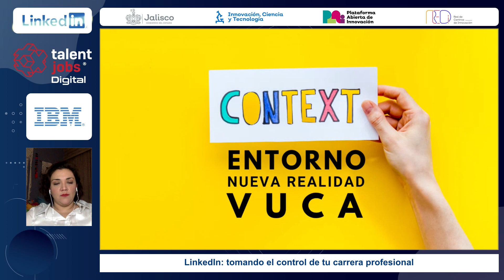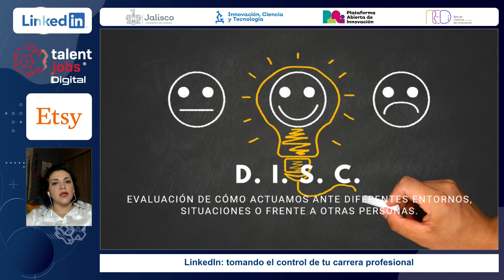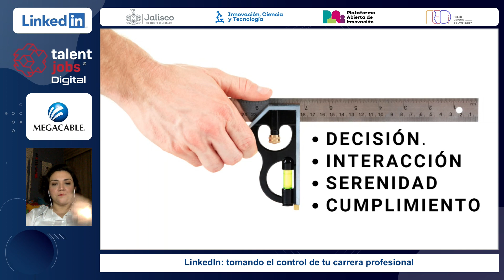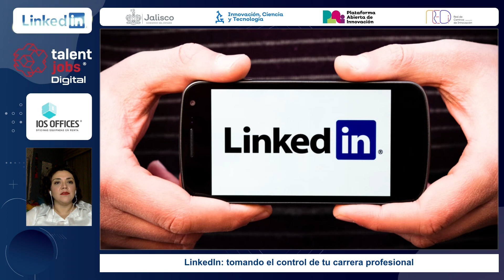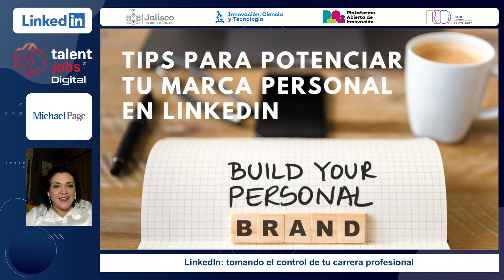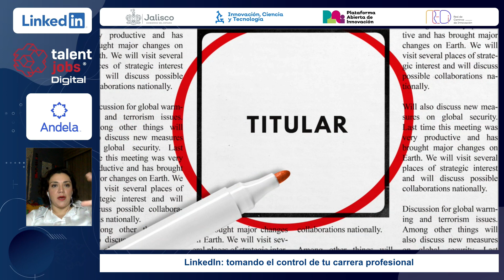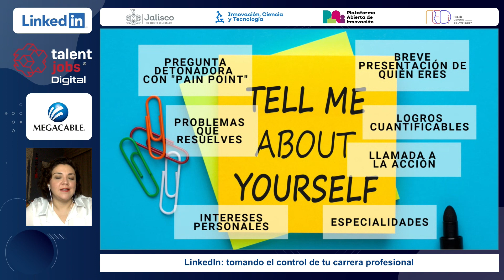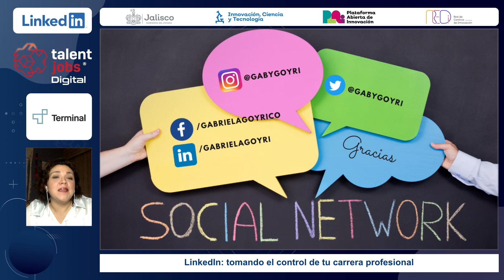LinkedIn: tomando el control de tu carrera profesional. Gabriela Goyri.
A lo largo de la conferencia hablaré sobre cómo la digitalización y las redes sociales cambiaron la forma de encontrar trabajo, la importancia de tener una presencia ACTIVA para mantener una reputación online y proyectarte correctamente como todo un profesional, los 5 básicos para optimizar tu perfil de LinkedIn y mejorar tu visibilidad, así como consejos prácticos sobre cómo destacar en tu sector.